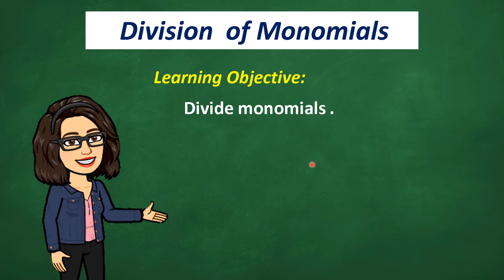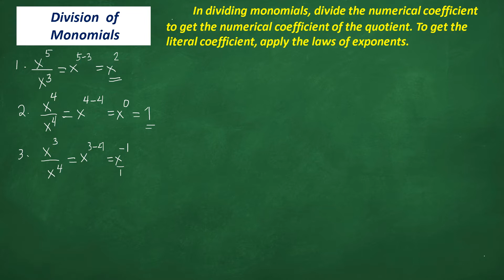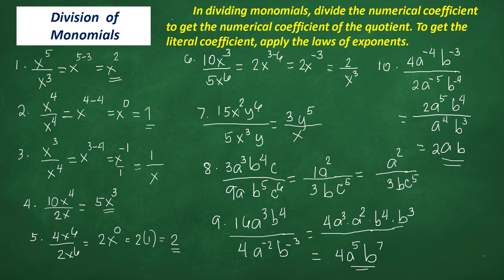Division of monomial by monomial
Division of monomial by monomial  grade 7 2nd quarter lesson in Tagalog-English language for easy understanding of the concept,.